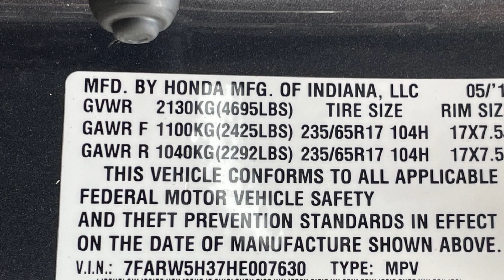Used 2017 Honda CR-V LX 7FARW5H37HE007630 Freeport, Merrick, Roosevelt, Oceanside, Baldwin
2017 Honda CR-V LX 7FARW5H37HE007630 Video

This 2017 Honda CR-V LX 7FARW5H37HE007630 is full of phenomenal features such as: